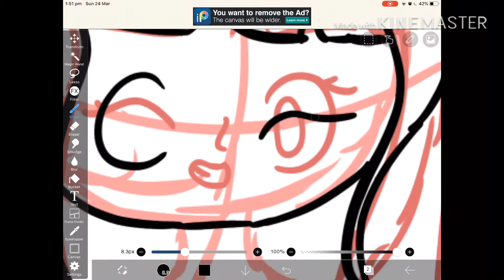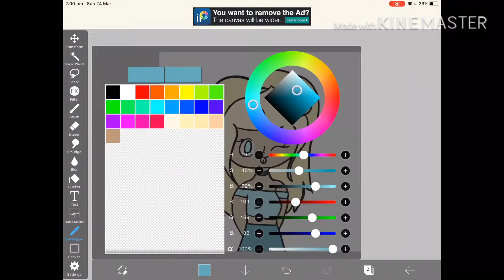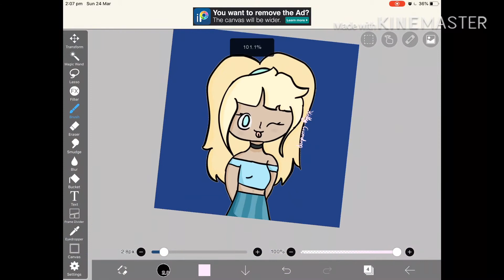S.A.R.A.H } IbisPaint Speedpaint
Hey my gumdrops, I thought it was time to mix it up and do something different so here you are!
I know the thumbnail and video are different, I was too lazy to make a better thumbnail (The pictures are still both mine).

If you have any ideas for future videos, please, comment them down below.
Cya!